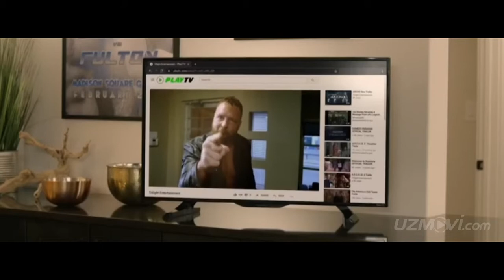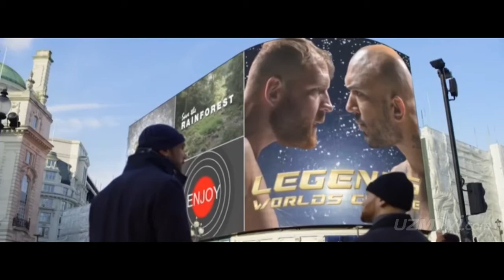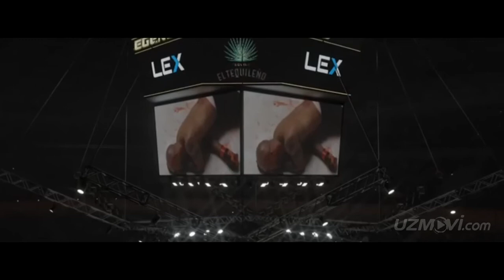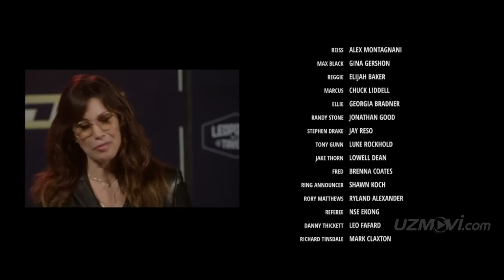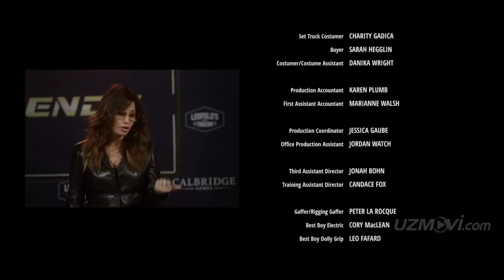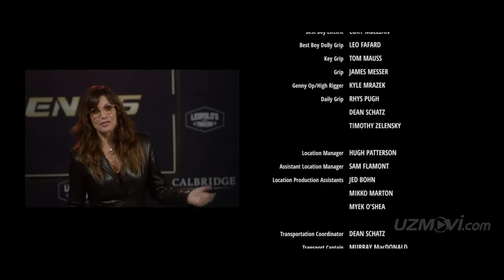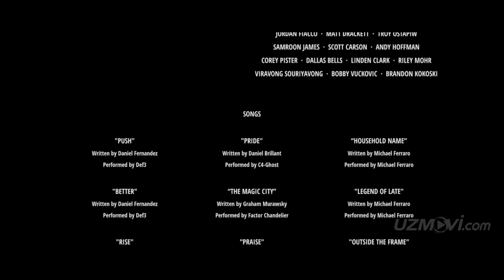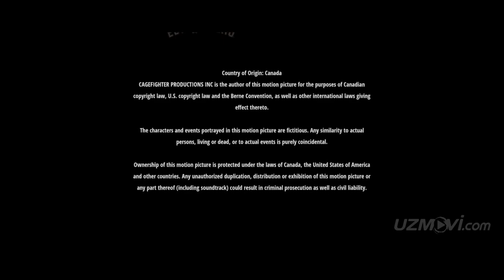aktagon hd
Jang # Video#